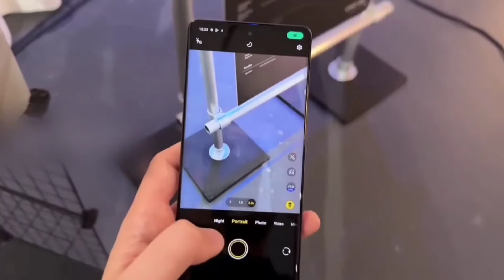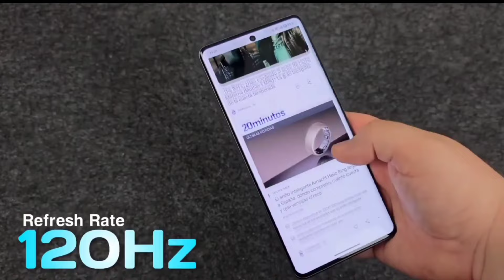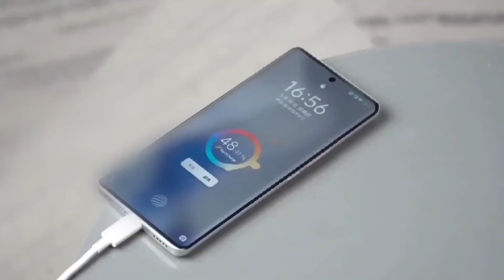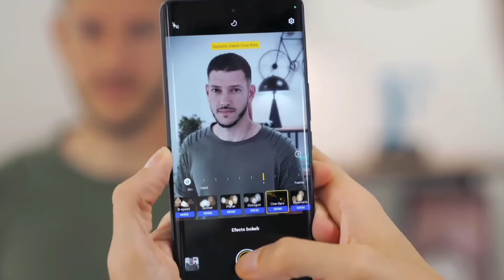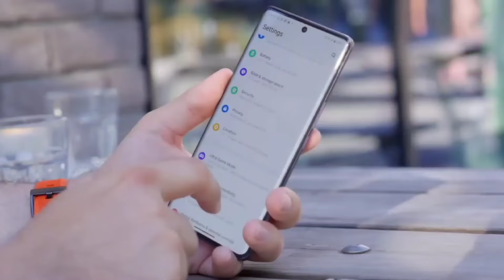vivo v40 pro 5g confirm launch date & price in india l vivo v40 pro review l vivo v40 pro unboxing